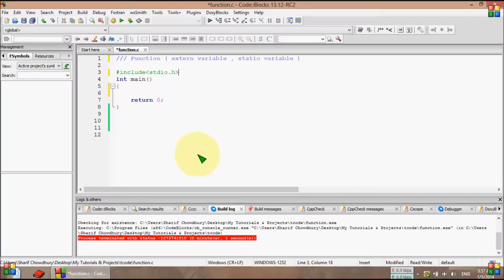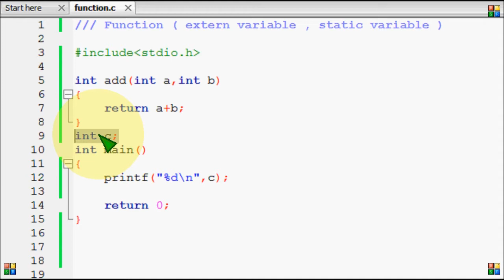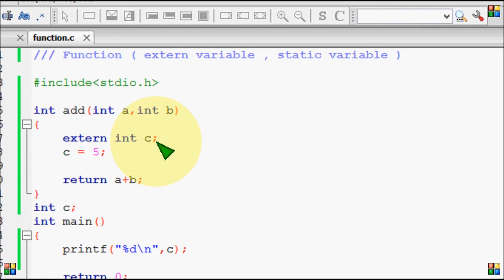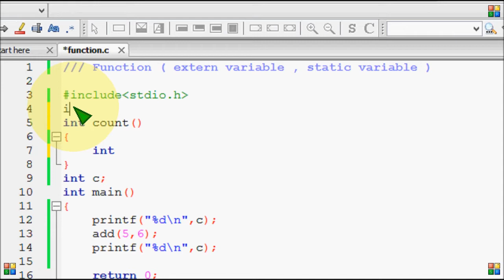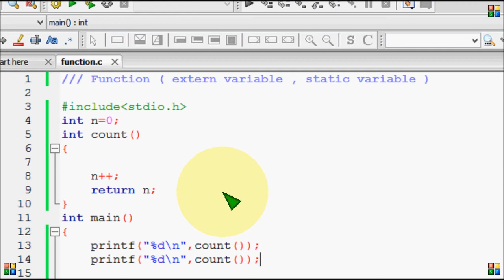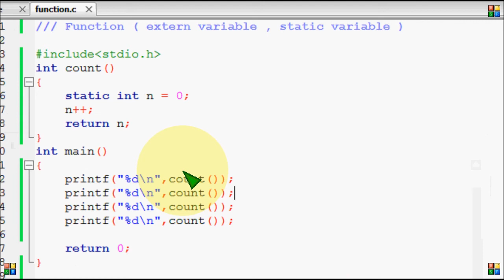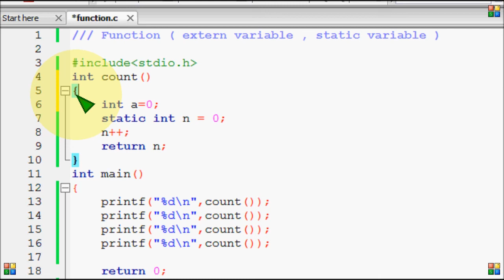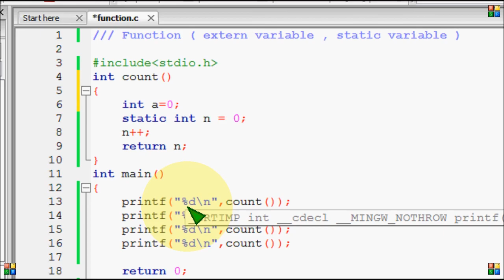Bangla C programming tutorial 79 Function (extern and static variable)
Bangla C programming tutorial  79  Function  (extern and static variable) Bangla

সি প্রোগ্রামিং